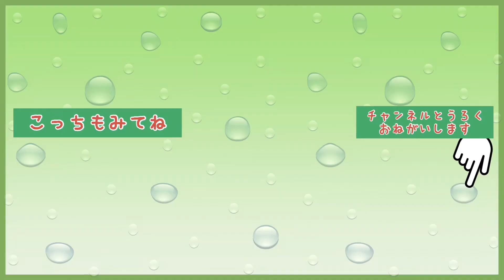お迎えから1カ月たった3匹のイエアメガエルの子供たち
かえる達のおもしろい、かわいい姿を紹介する動画です。
イエアメガエル、グミガエル、ミヤコヒキガエル、ミルキーフロッグ

我が家のカエルの子供たちの紹介です♪

【イエアメガエル】
パル、まめ太、はな、ポコ、ゴマ

【グミガエル：フライシュマンアマガエルモドキ】
ペタ、グゥ

【ミヤコヒキガエル】

【ミルキーフロッグ】
じゅうべえ

12匹の子カエルと賑やかな毎日を配信中。
毎日1本のカエル動画を公開しています。

チャンネル名は3匹となっていますが家族が増えていきます。

ペット、動物好きな方、
おもしろい、かわいいと思ってくれたら